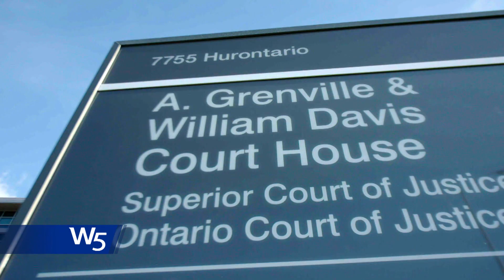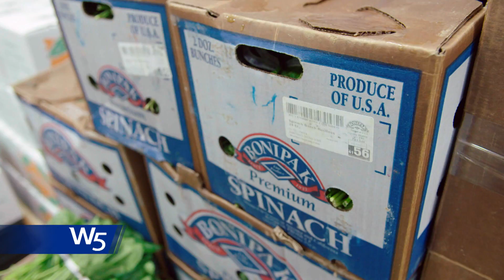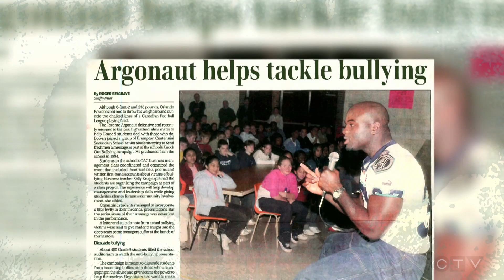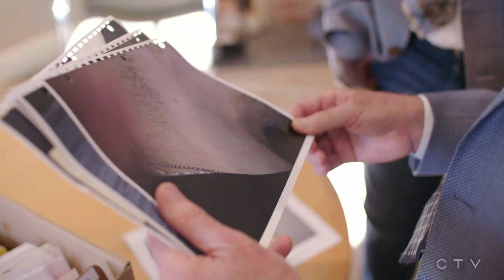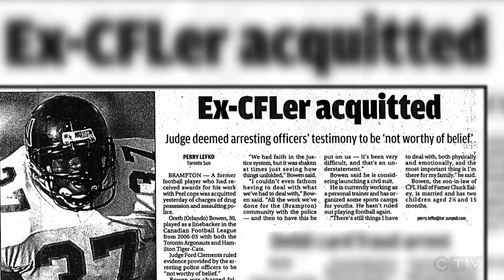W5: Orlando Bowen turns injustice into compassion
Former CFLer Orlando Bowen fights for justice and finds forgiveness after enduring brutal violence at the hands of the police. Rick Westhead with a special W5/TSN investigation into the night that could have completely derailed Bowen's life.